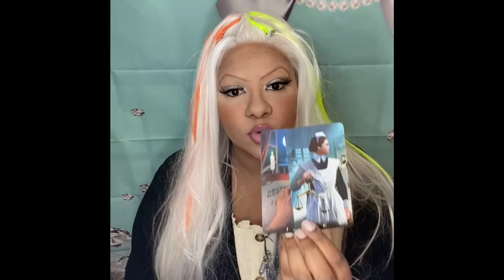LEO TAROT WEEK OF MARCH 23 2020 EX’S AND OOH’S JAMIEZEBRA23.com